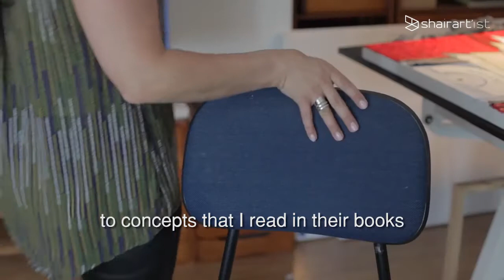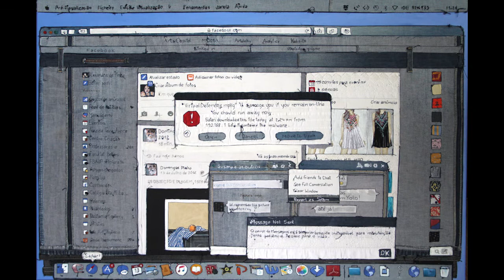Alexandra de Pinho | zet gallery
Alexandra de Pinho | Santa Maria da Feira | goo.gl/A7ppgh